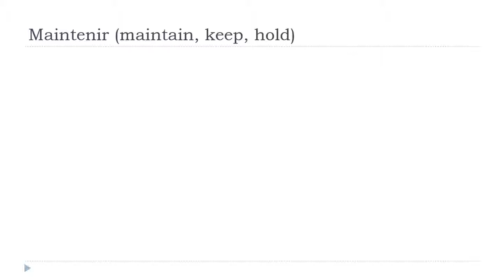Học tiếng Pháp = Maintenir # Indicatif Présent